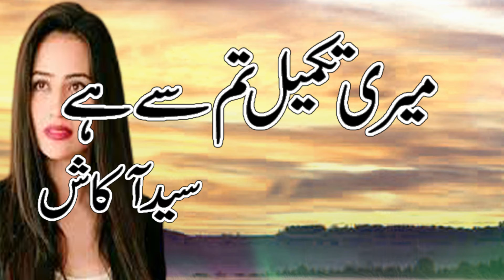Meri taqmeel tum se he || Poet Syad Aakash || Sad new poetry in urdu || Best poetry